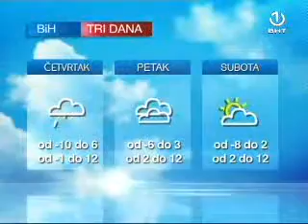BHRT Video13 clip0